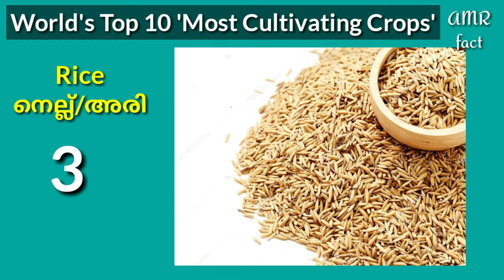Top 10 world's most cultivating crops | ലോകത്ത് ഏറ്റവും കൂടുതൽ കൃഷി ചെയ്യുന്ന വിളകൾ AMR FACT